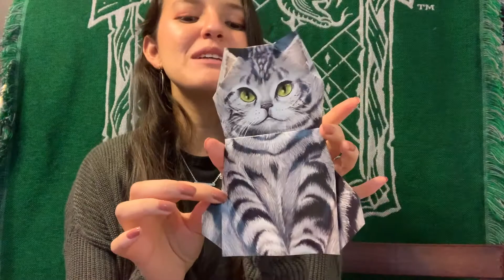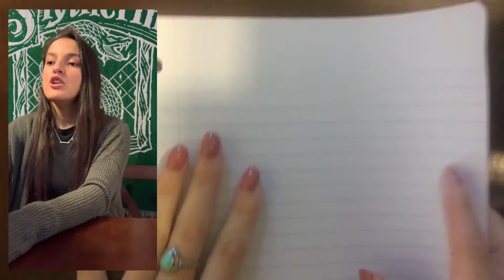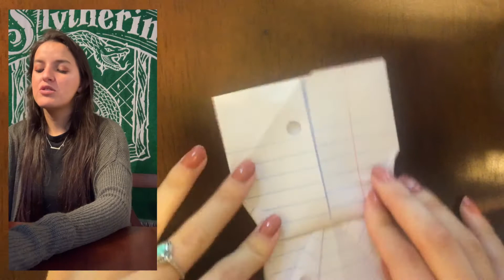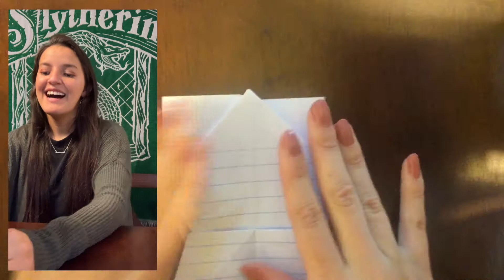Harry Potter Origami: Gato || Sra. Norris (fácil) (Español)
Origami de Harry Potter

¡Puede ser cualquier gato, la señora Norris, Crookshanks, la profesora McGonagall, o cualquier gato realmente!

Espero que sea fácil de seguir, ¡me encantaría ver tú creación!